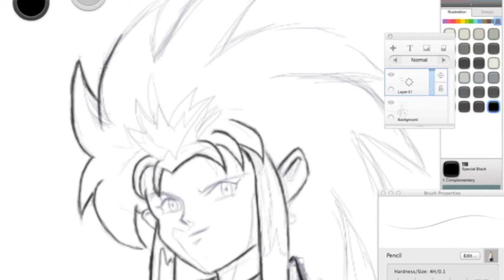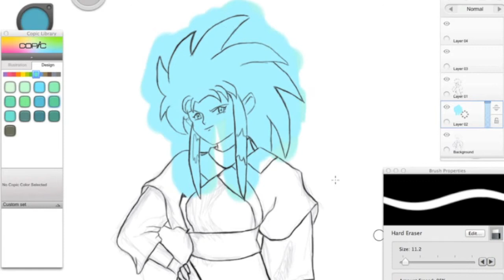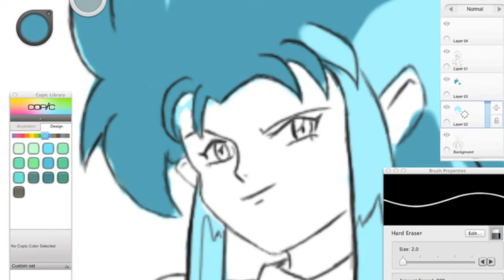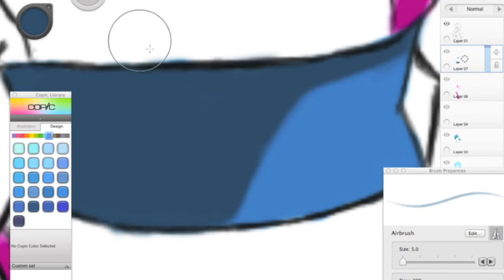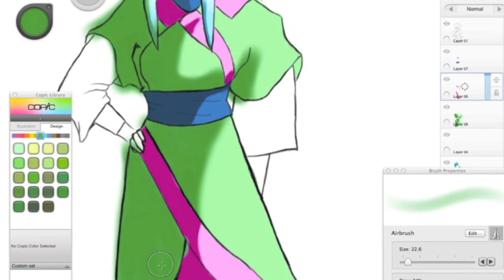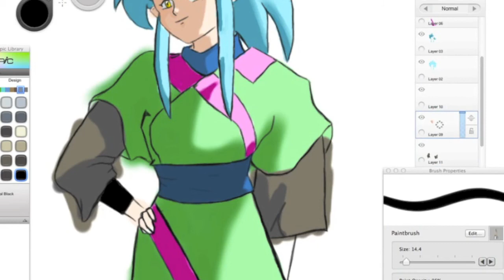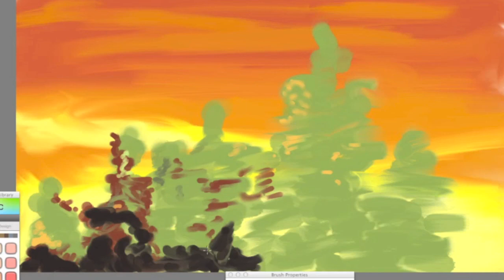Speed Drawing: Ryoko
It's not the best drawing or painting or whatever... but I'm glad it came out better than what I was expecting, especially since I'm new to the whole tablet/digital art world.

I used SketchBook Pro 6 and a Wacom Bamboo Create tablet.
Both by Nujabes.